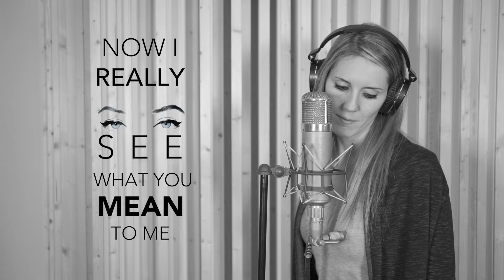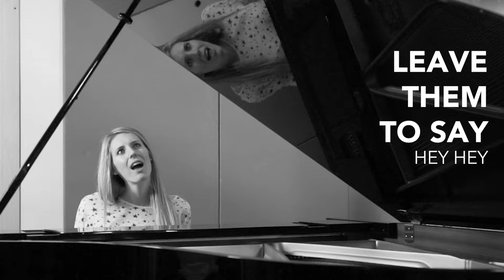Dany Zarah - Close To Me [LYRIC VIDEO]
“Close to Me” is an energetic, melodic song with pop and rock influences. Dany Zarah: “Like most of the songs I write, CLOSE TO ME was born out of the need to express a feeling and reflect on the current topic of prejudice. I think this song conveys a strong, true and important message. A symbol of hope for those who feel prejudiced”.
After her debut album “Dreams Come True” and experiments with different styles and sounds, this is the first single with the new production team Jonas Macullo (arrangement and producer) and Marco Guarnerio (arrangement).
The multi-instrumentalist and songwriter from Ticino has a strong, unmistakable voice and in the new team these extraordinary talents come wonderfully into their own. The Single “Close to Me” is the first of three more singles to be released in the coming months.

LYRICS
When you’re close to me
I feel free
Like a butterfly
Floating in the sky

It’s who I am
The way I use to feel about you
Is not how I’m feeling now
What a surprise
Behind those eyes
And you look, that’s like an actor
Now I’ve got to know you so much better
Let me tell you one thing
The truth will scream like a string

I feel free
Like a butterfly
Who I was before
I don’t know no more
Now I really see

These days of being alone without you
Are the days I found out
What you’re all about
Gonna let it out
Wanna tell the world you’re different
Sometimes we change our minds because of voices

That we hear in the air
If you feel you can make it real

I feel free
Like a butterfly

There will be people who
Are against this, we knew
Same old story we know, but you know – oh, oh no
Don’t listen to them - hey
Don’t forget, don’t let go
What you care for and you love
There’s no sense when your heart
Runs against from the start
Trust it to me, leave them to say

I feel free
Like a butterfly